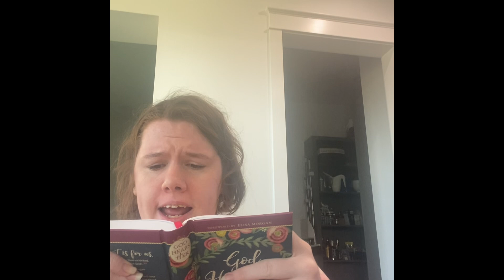God hears her day 91| Psalms 119:17-19, 130-134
1. Keep your focus on the “big picture”, even in the hard times. (Psalm 119:133)